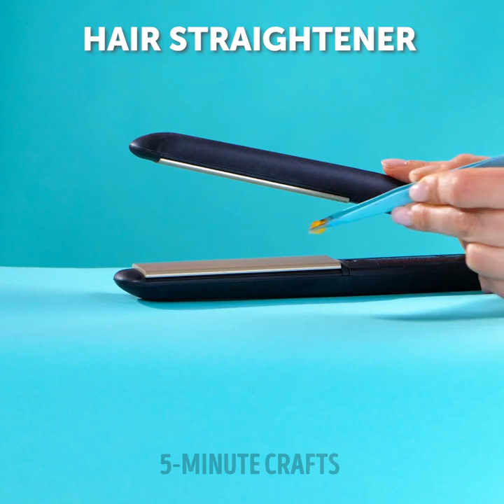Genius Life Hacks to Prevent Kitchen Fails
TIMESTAMPS:
01:44 Easy way to heat pizza
03:42 Product testing
05:50 DIY kitchen tools
08:30 Useful cooking secrets
12:45 Smart dough hacks

Join Emily and Harrison on an unforgettable adventure! Play Island Questaway now!
Get lost in the enchanting world of Island Questaway. Explore the lush landscapes, engage in mind-bending puzzles, and uncover the ancient treasures hidden on the island. Prepare to be captivated by its addictive gameplay and charming design!